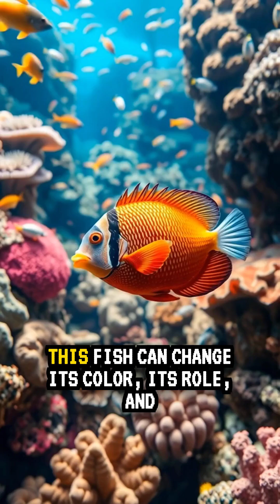“This Fish Changes Gender! 🐠🌈 | The Incredible Life of the Parrotfish | Part 2”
In the world of the Parrotfish, transformation is survival. 🌊

Most are born female, but as they grow, some turn into dominant males — changing color, behavior, and even social roles!
It’s a built-in system that helps reefs thrive and keeps life in perfect balance. 💫

These changes make the parrotfish one of evolution’s most brilliant creations.
But that’s not even its most bizarre secret…

In Part 3, you’ll see how this fish builds itself a bubble to sleep in! 🫧🐠